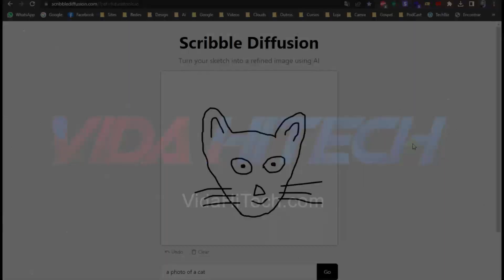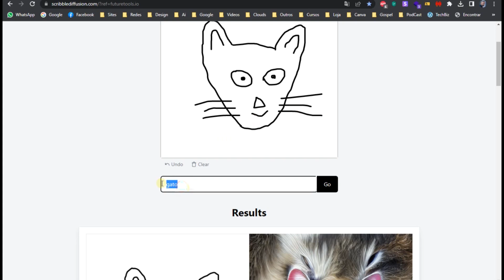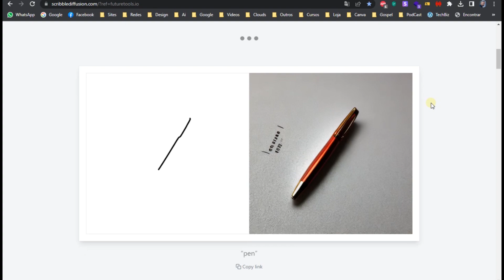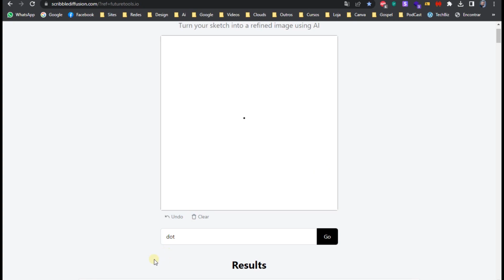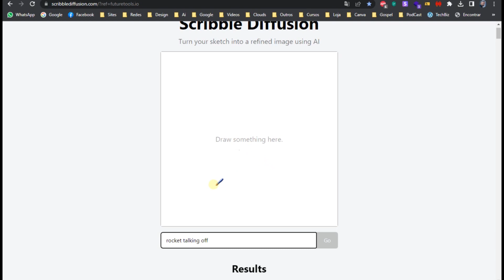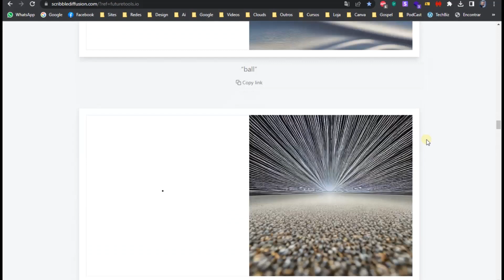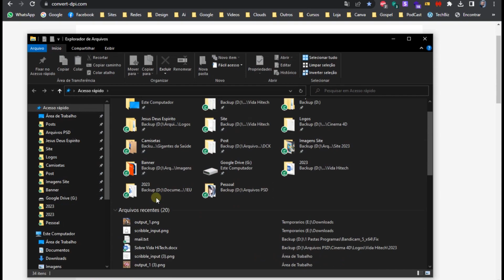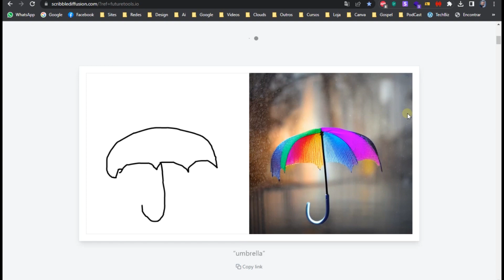Transforme Rabiscos em Ilustrações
Olá a todos! Bem-vindos ao meu tutorial sobre como usar a ferramenta de inteligência artificial Scribble Diffusion para transformar seus rabiscos em ilustrações incríveis.

A Scribble Diffusion é uma ferramenta poderosa e fácil de usar que permite que você crie ilustrações detalhadas a partir de simples rabiscos. Tudo o que você precisa fazer é desenhar seu rabisco no espaço de trabalho da ferramenta, escolher as configurações de renderização e pronto - a Scribble Diffusion faz todo o resto.

Santo, Santo, Santo, é o Senhor Deus, o Todo-Poderoso,
que era, e que é, e que há de vir.
Digno és, Senhor, de receber glória, e honra, e poder; porque
tu criaste todas as coisas, e por tua vontade são e foram criadas.

Este produto é protegido por direitos autorais e distribuído sob
licenças que restringem a cópia, distribuição e descompilação.

00:00 - Introdução
02:38 - Apresentação
07:11 - Rabiscando um Anjo
08:23 - Rabiscando uma Caneta
10:30 - Rabiscando um Ponto
12:43 - Rabiscando um Barco
13:55 Rabiscando um foguete
16:20 - Rabiscando um Boneco
18:23 - Salvando as Imagens
20:30 - Melhorando a Resolução
24:14 - Finalização